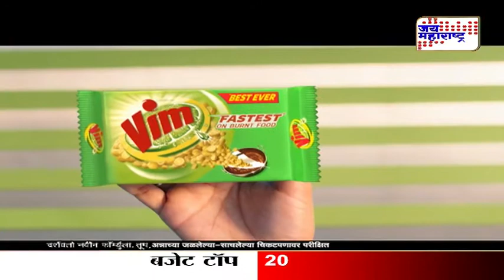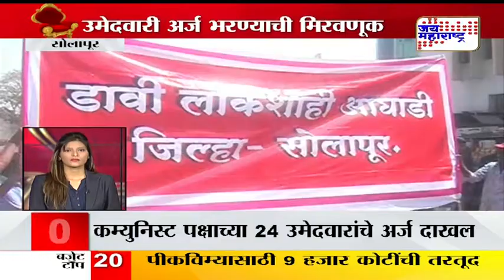ZP TOP 10 010217